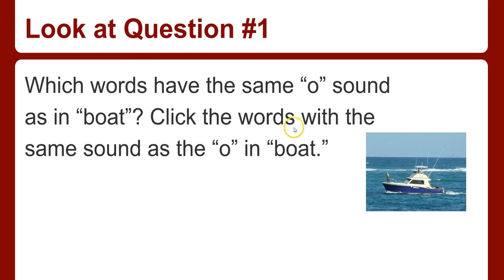BIE Cyber Phonics 6.29.14.1